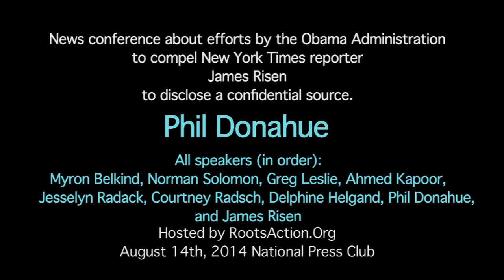Phil Donohue speaks at James Risen Press Freedom News Conference